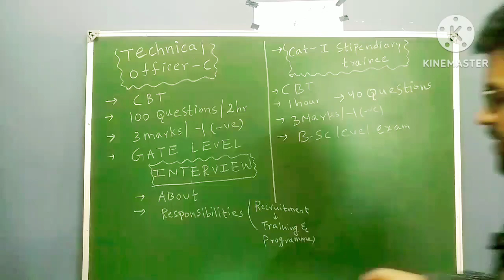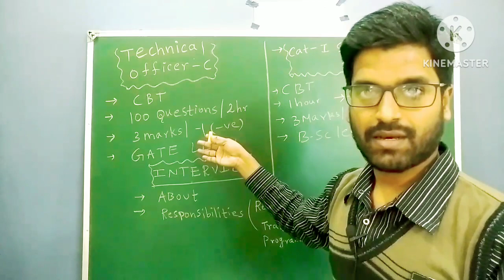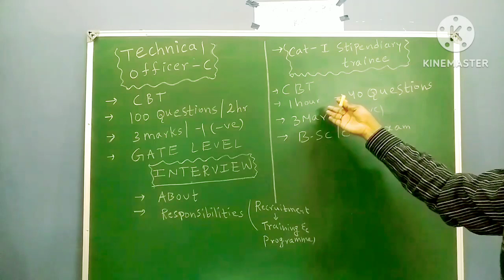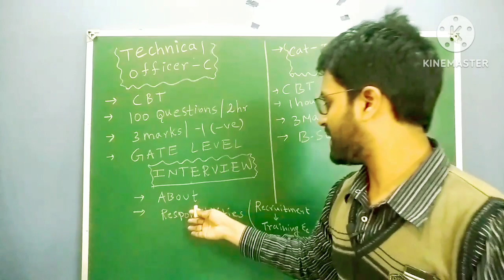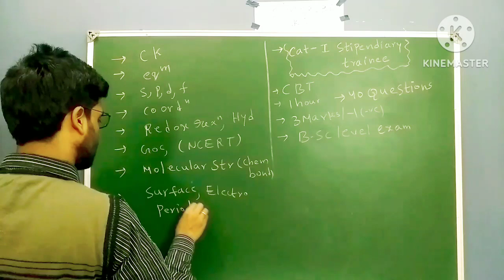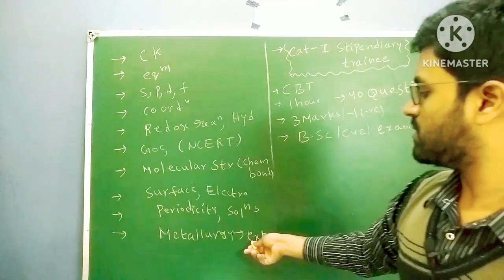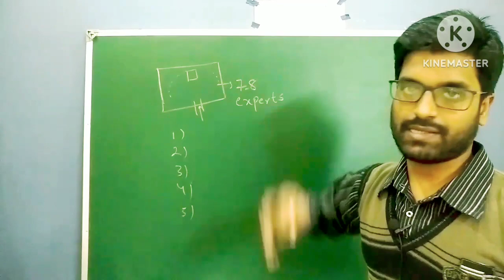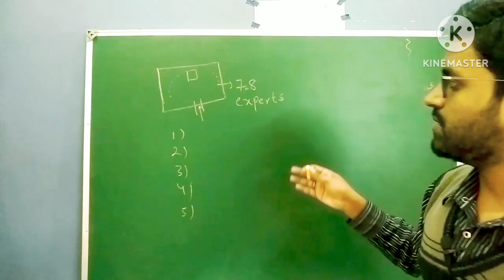barc exam 2023 | interview experience |complete guidance|technical officer|stipendiary trainee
BARC exam preparation| Interview experience

barc scientific recruitment 2022,barc previous year questions, barc scientific officer 2023,barc scientific assistant recruitment,barc recruitment 2023 scientific officer,barc recruitment 2023 notification,barc exam 2023,barc notification,barc latest recruitment
barc test series, barc 2023 chemistry, barc chemistry question paper, barc krish chemistry, barc chemistry syllubus, barc chemistry eligibility, barc chemistry jobs, barc chemistry classes, barc chemistry exam
BARC recruitment 2023 | BARC EXAM 2023 | SCIENTIFIC OFFICER GROUP A | COMPLETE INFORMATION